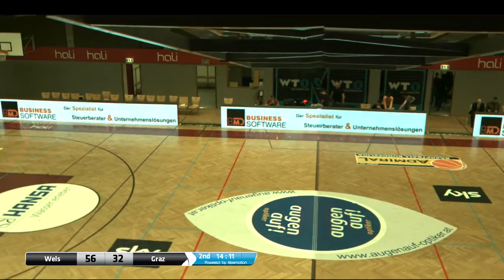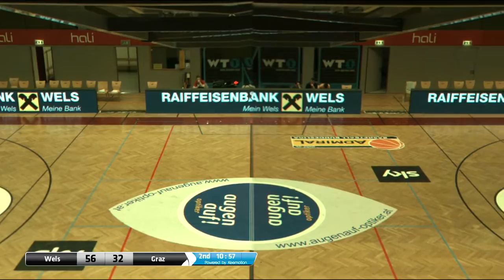Wells 27pts 4rebs 4ast 1stl